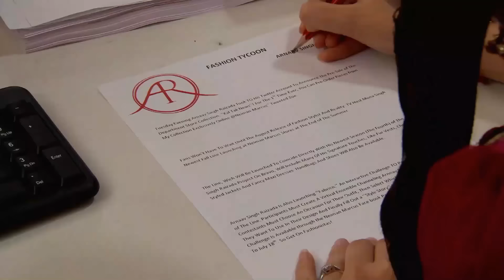Los RETOS de Arnav se van INTENSIFICANDO | Duele Amar - Capitulo 11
Duele Amar - Capitulo 11 | Todos Los Capítulos Completos En Español (Temporada, Final y Finales, Episodio y Episodios, Capitulo Completo y Novela Latino)

La magia de esta historia enfrenta a dos personajes que son las dos caras de una misma moneda. Arnav es un empresario arrogante con un corazón de piedra, incapaz de creer en el amor. Su única conexión emocional es con su hermana Anjali.

Khushi es una chica sencilla, tradicional y profundamente arraigada en los valores familiares. Ella al contrario de Arnav cree fuertemente en el amor y en Dios. Arnav, Anajli y Khushi han sido afectados profundamente por su pasado. El destino une a Khushi y Arnav en extrañas circunstancias, donde al principio no habrá química. Sin embargo volverán a reunirse más de una vez por relaciones entre sus respectivas familias. Lavanya, la futura esposa de Arnav es una chica moderna identificada con la cultura Occidental.

Khushi será la encargada de acercarla a los valores tradicionales para que sea una buena esposa para Arnav. Durante este entrenamiento surgirá el amor entre Khushi y Avnar, un amor el cual ambos negarán pero Lavanya lo presiente. En una de esas ocasiones Shyam el esposo de Anjali conoce y se enamora de Khushi . Shyam pretende ser el esposo perfecto ante los ojos de todos, pero lo único que persigue es la fortuna de la familia de Avnar. Shyam empieza a conspirar contra el amor latente de Khushi y Arnav, y logra engañarlos a tal punto que Khushi se compromete con Shyam, pero poco después ella descubre que él ya estaba casado y Khushi decide cancelar el matrimonio. Anjali la hermana de Arnav está esperando un bebe de Shyam, y Arnav se compromete a salvar el matrimonio de Anjali y obliga a que Khushi se case con el bajo un matrimonio con contrato. ¿Será este que el matrimonio contractual se convertirá en uno de verdad? ¿Lograrán Avnar y Kuhsi vencer todas las adversidades para finalmente aceptar que están enamorados el uno del otro?